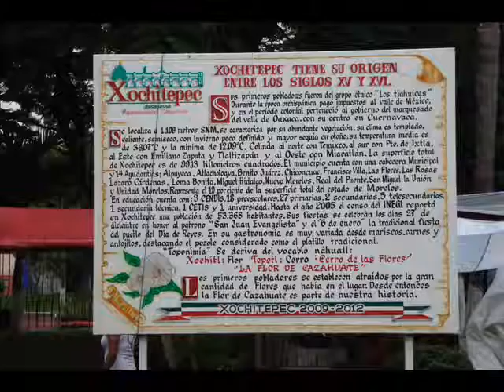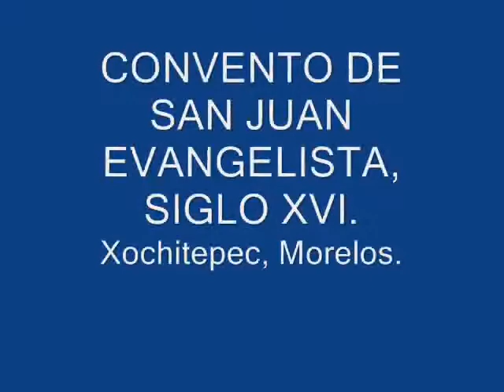EX CONVENTO DE SAN JUAN, xochitepec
En la parte alta del Estado de Morelos, se encuentra una ruta de once conventos reconocidos por la UNESCO como Patrimonio Mundial de la Humanidad; historia y cultura expresadas en éstas edificaciones del siglo XVI, con frescos ancestrales, retablos barrocos, rosetones góticos de una arquitectura concebida al otro lado del Atlántico.

La Ruta de los Conventos nos conduce por lugares como Cuernavaca, Tlayacapan, Tetela del Volcán, Tepoztlán, Yecapixtla y muchos otros más, en los que en cada uno se puede disfrutar de su particularidad, como cantos gregorianos, misas en latín o ceremonias tradicionalistas, en las que el visitante se llevará una experiencia que sólo en Morelos se puede disfrutar.